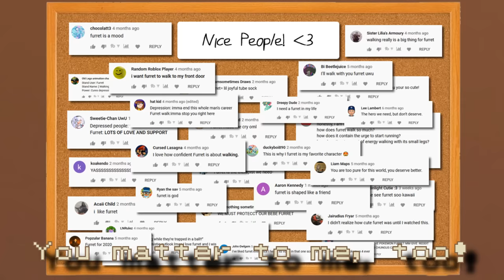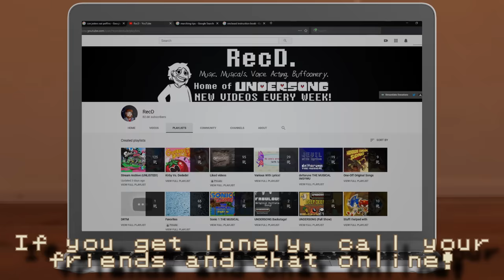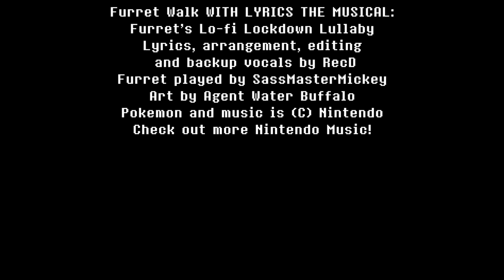Furret Walk WITH LYRICS - Furret's Lo-Fi Lockdown Lullaby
A hopeful walk for doubtful times.

Chorus by me
Written, Arranged and Edited by me

Lyrics:
Other pokemon can play
Outside on a sunny day but
I CAN WALK!
(They can walk!)

Other pokemon can hide
But I'm jogging while inside
Cos I CAN WALK!
(They can walk!)

And sure, there's not as many nice things to see
But I'll keep on walking when the world is scary!
I've seen that I matter an awful lot to you!
You matter to me, too!

Other people are afraid
Of viruses that invade but
YOU CAN WALK!
(You can walk!)

On a treadmill or the street
Keep a distance of six feet
and YOU CAN WALK!
(You can walk!)

A mask can help you keep it under control
Even if it makes you look like you're in Team Skull
If you get lonely, call your friends and chat online!
I'm catching up with mine!

Life is frightening now, for sure
There's things happy songs can't cure
But YOU CAN WALK!
(YOU CAN WALK!)

And I'll keep on walking, too
Together we'll make it through
cos WE CAN WALK!
(WE CAN WALK!)

So when you need a little hope in your heart
Come back here and I'll sing this again from the start
Rest up for now, because there's so much more to do
Further ahead of you!